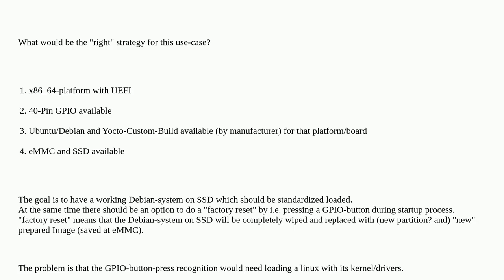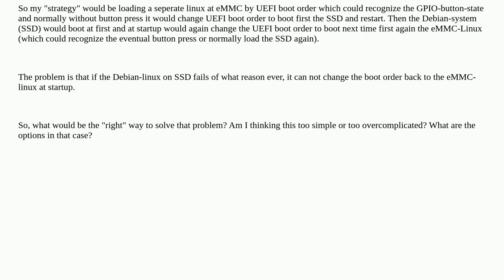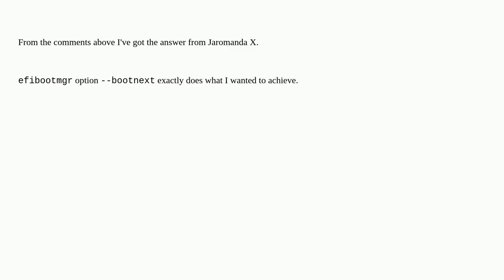"Factory Reset"-Strategy with an UEFI-x86-GPIO-Board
A special thanks goes out to the community

  linux uefi boot